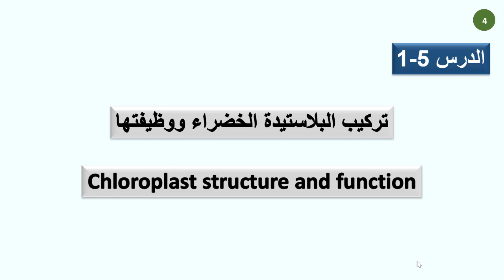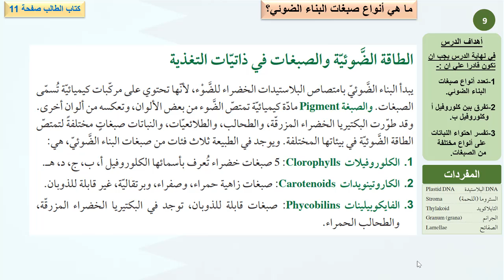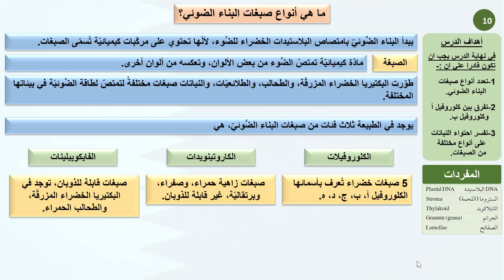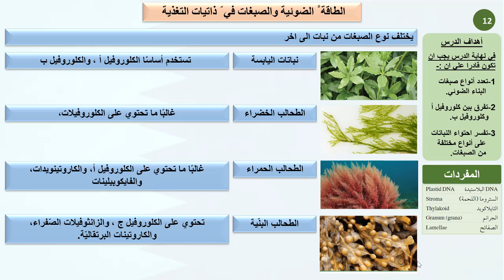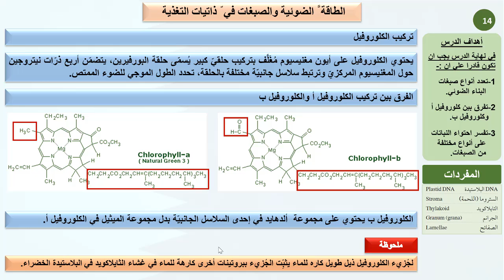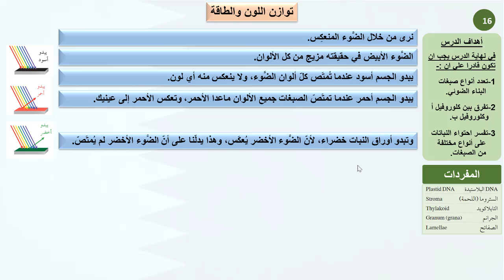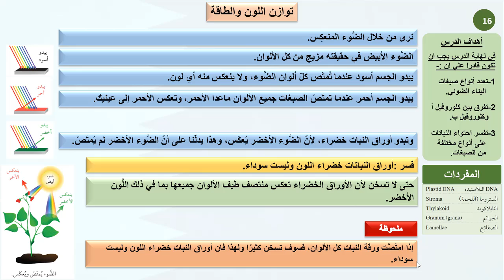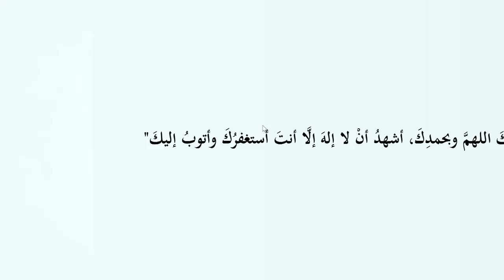حادي عشر علمي أحياء الطاقة الضوئية و الصبغات توازن اللون والطاقة 03